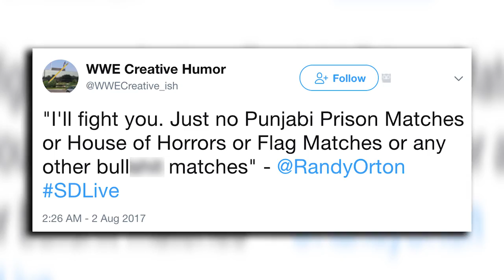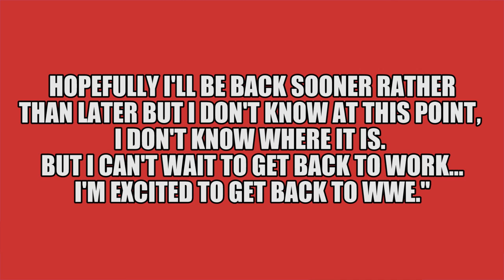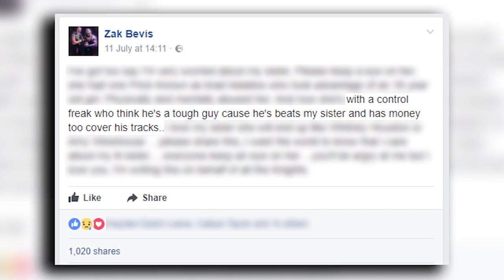Paige WWE Return ‘Soon’! WWE Wrestler Released! | WrestleTalk News Aug. 2017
Paige WWE return 'soon', WWE wrestler released and more in this WrestleTalk News Aug. 2017...

Paige and Alberto El Patron / Del Rio talk WWE return & airport incident, via Busted Open Radio on SiriusXM Rush

Paige and Alberto El Patron / Del Rio talk WWE return & airport incident, via PWInsider interview recap

Zak Bevis posts about Paige & Alberto El Patron / Del Rio incident, via Facebook